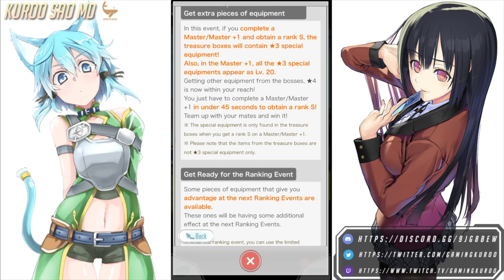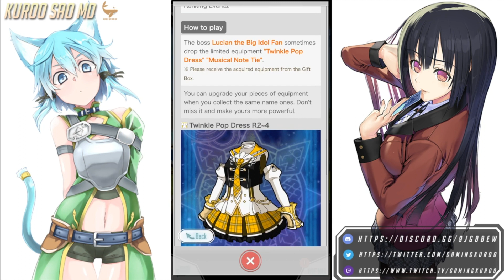[SAO: MD] -【メモデフ】- IDOL HYPE coming to Sword Art Online! - Sword Art Online meets LOVE LIVE?!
Sword Art Online Jumps on the Idol Hype TRAIN?! Not that I am complaining lol! Who is your favorite Animu Idol :D

First of all thanks for everyone who is participating on the giveaway! If you didnt already here is a link to the video

and let him know I sent you!

Please Comment, Share and press "Like" as it helps me out a lot ˆˆ and what awaits us in the next few days :D